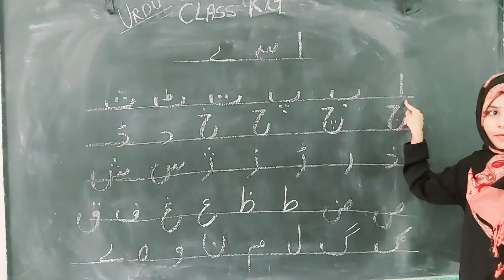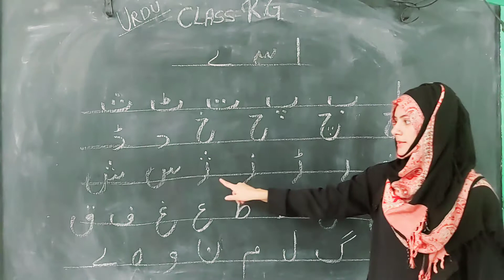MCPS school sub urdu class KG ا to ے